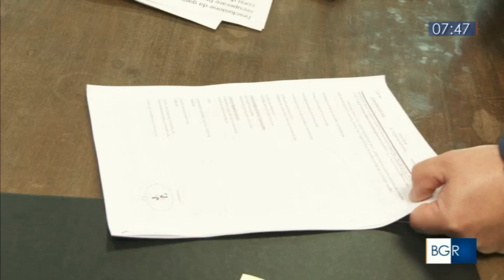RAI3 BUONGIORNO REGIONE LOMBARDIA - La patente a punti nei cantieri - (12-10-2024)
Nel video viene riportato un tragico incidente sul lavoro presso la Feralpi di Lonato del Garda, dove un uomo di 52 anni è morto cadendo da oltre 7 metri, travolto da scorie incandescenti mentre riparava il tetto di un capannone. Si parla poi della situazione generale degli incidenti sul lavoro in Italia: nei primi sette mesi del 2024, si sono registrati 577 decessi legati al lavoro, un numero purtroppo in crescita rispetto all'anno precedente. La Lombardia è una delle regioni più colpite, con 102 vittime registrate fino ad agosto.

Fonte: RAI